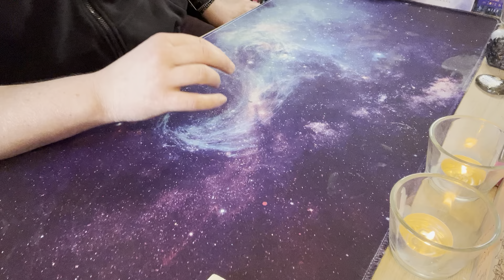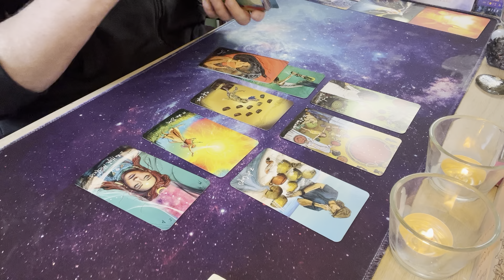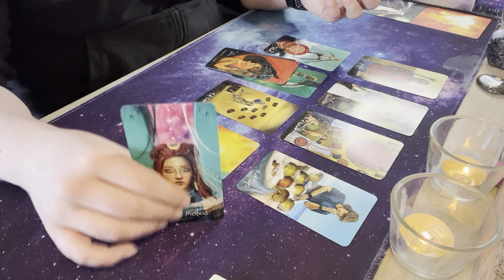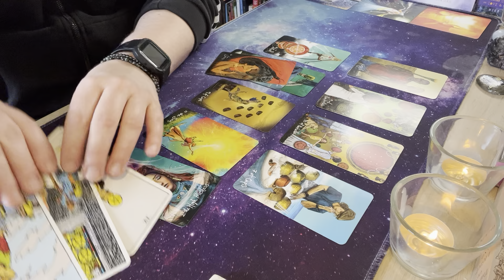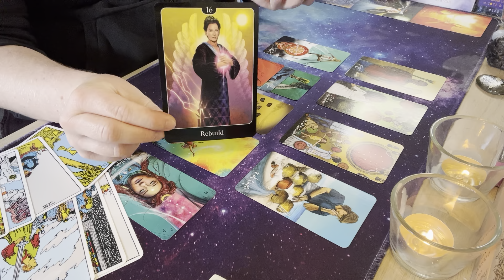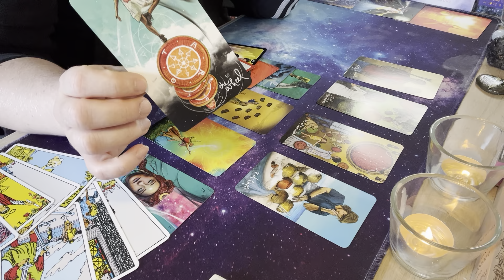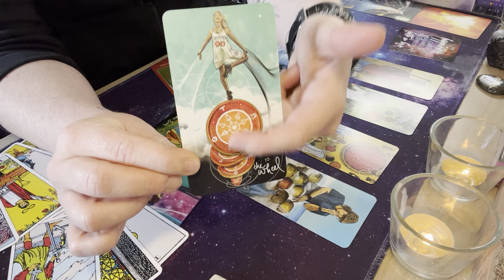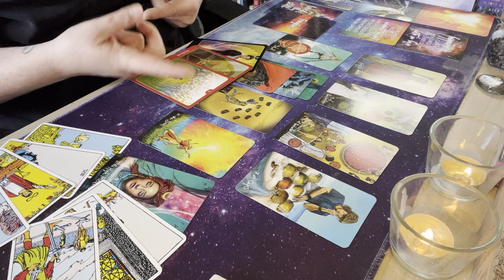The Daily Creative Tarot | Free yourself: choose meaning over regret.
Daily Creative channeled tarot guidance. Readings for your spiritual awakening, and journey. What did the cards say about your journey today?

Thanks so much for joining me here! It helps me grow this channel and keep expanding on what I love to do here!